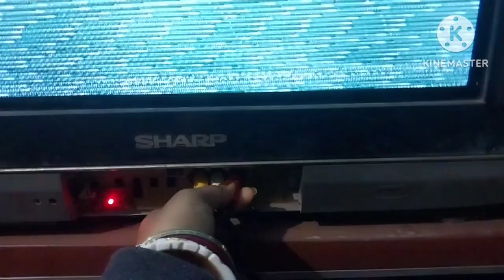মা আমাকে পিঠে বানিয়ে খাওয়ালো